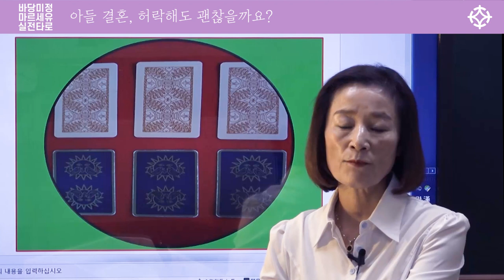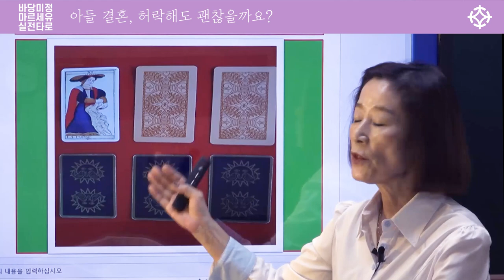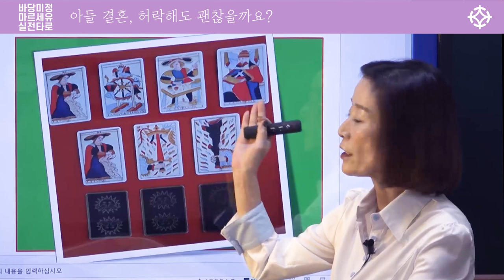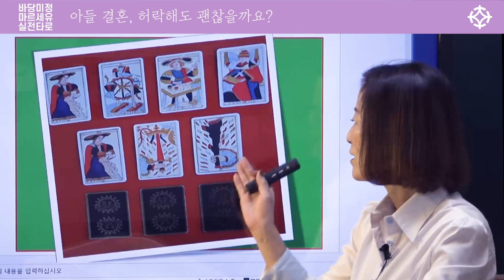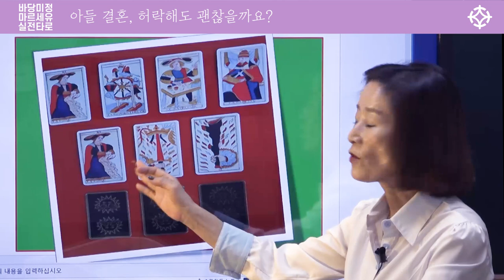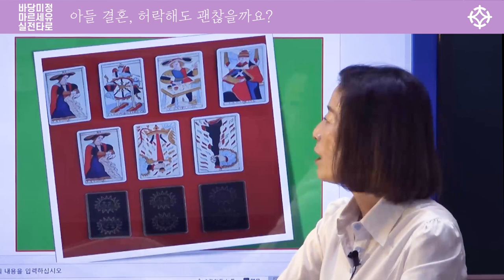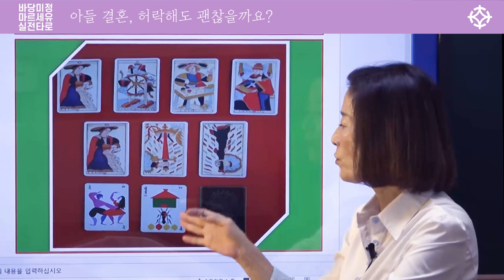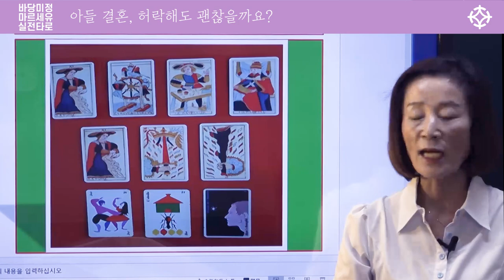[ 마르세유 타로 ] 아들의 결혼, 허락해도 괜찮을까요? - 혜련 조병화 선생님